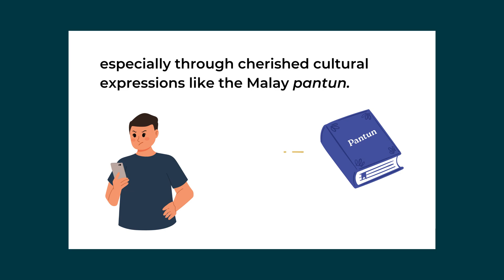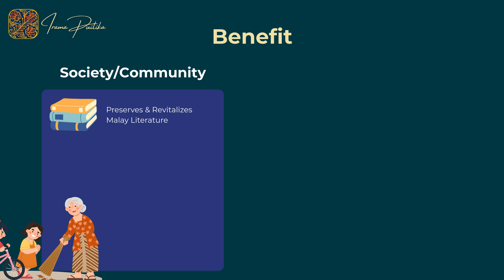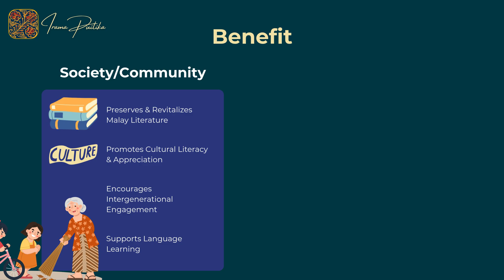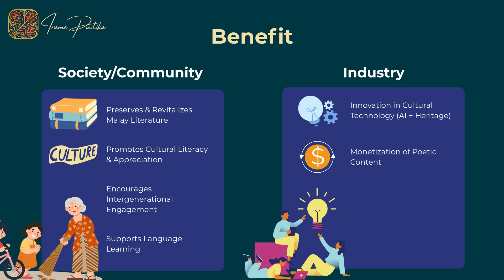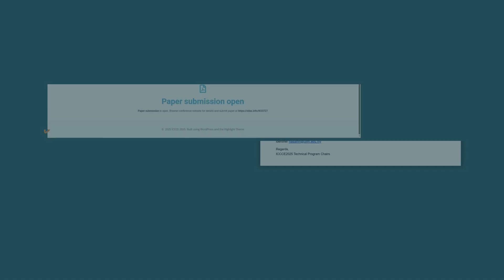GDIID 2025 | ID 5134 Title: CONTEXT-BASED PANTUN RECOMMENDER APPLICATION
Project ID:  5134
Title: CONTEXT-BASED PANTUN RECOMMENDER APPLICATION
Category IID: Science & Technology

Despite the widespread success of recommender systems, both personalization and application to poetry remain largely unexplored. Addressing this gap, this project proposes a Context-Aware Recommender
System (CARS) for Malay pantun. CARS delivers personalized recommendations based on uploaded scenery images and user-selected emotions. Gemini API generates keyword descriptors of the scenery,
which are then used as input features, along with user-selected emotions, in a Content-Based Filtering (CBF) system employing TF-IDF vectorization and cosine similarity to match pantun. To ensure both accuracy and relevance to the user's context, the system explores how social sharing activities can enhance personalization. This research contributes to cultural preservation through the digital integration of pantun, resulting in enhanced contextualized poetic recommendations accessible on modern platforms. The primary contribution lies in the integration of multimodal analysis, emotional context, and cultural relevance within a pantun recommendation system.
Learning, Poetry Recommendation, Gemini API